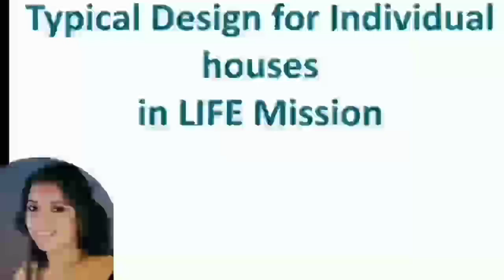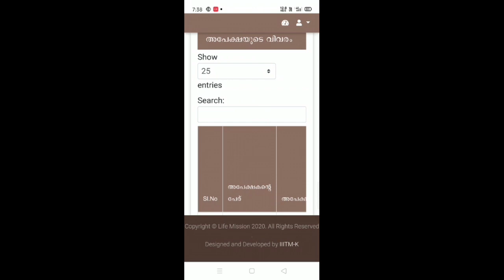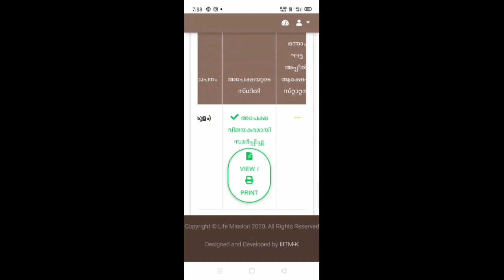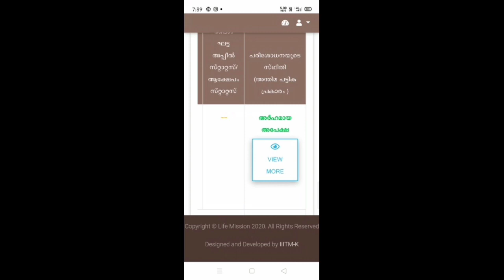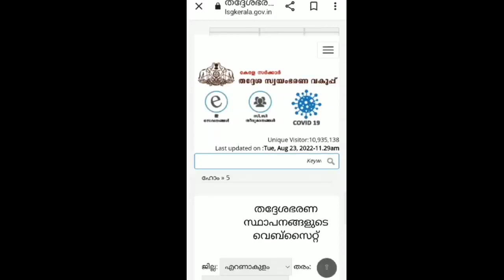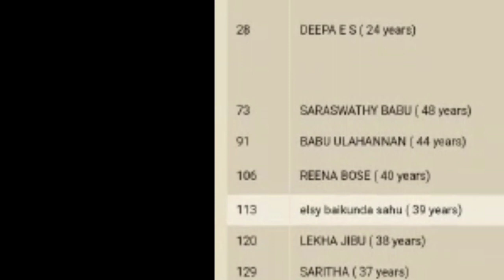ലൈഫ് മിഷൻ എല്ലാ ജില്ലക്കാരുടെയും ലിസ്റ്റ് പ്രസിദ്ധീകരിച്ചു/ പരിശോധിക്കേണ്ടത് ഇങ്ങനെ. ഇവർ പുറത്തായി.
ലൈഫ് പദ്ധതിയിൽ നിന്ന് നിരവധി ആളുകൾ പുറത്താക്കപ്പെടും | ഈ അബദ്ധം കാണിക്കരുത് | Life mission .
google mini
life mission
house
home
house of cards
hill house
dr house
house md
mi home
amway home
office home
wifi for home
grand city
mudra loan
home loan
online loans
mortgage interest rates
recourse loan
express loan
best short term loans
plot loan
standard bank personal loan
 icici bank car loan

ലൈഫ് പാർപ്പിട പദ്ധതി, ചെലവ് ചുരുങ്ങിയ പാർപ്പിടം, വീട് പണിയാം, life mission project, pradhanmantri aawas yojana Malayalam, p m a y Malayalam, how to apply for PMAY Malayalam, how to apply for life mission Kerala, life mission application, Indira Gandhi aawas yojana Malayalam, housing loan Malayalam, best housing loan Malayalam, how to apply for housing loan, housing loan application procedure Malayalam, Bank moratorium